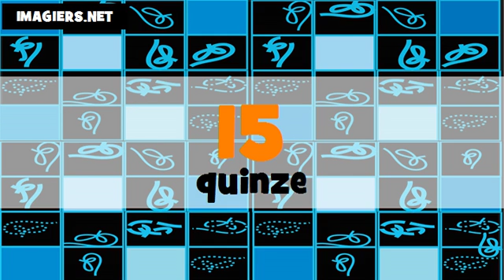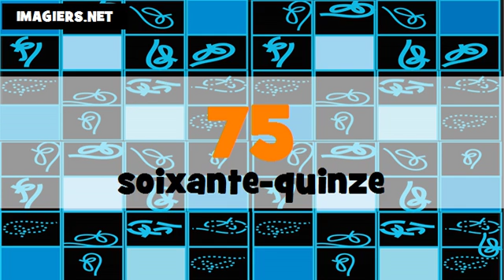تعليم الفرنسية الأرقام من 0 الى 100 # italien + français